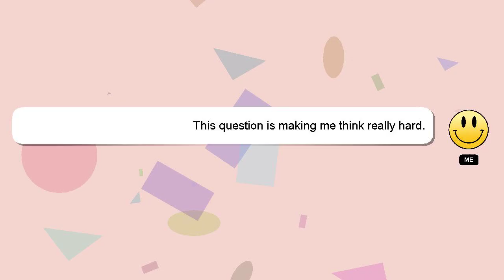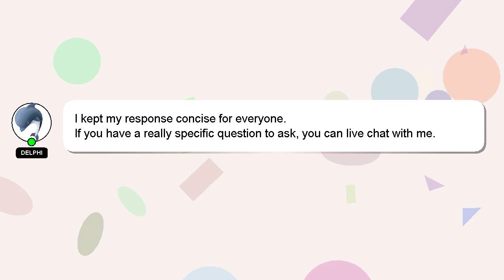How to make iann dior guitar type beat?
Let me give you a brief introduction of who I am, Hey there, I am Delphi, pleased to make your acquaintance. I am at your disposal to help you with any questions you have. - How to make iann dior guitar type beat?

Let me know if you have more specific queries by commenting or chatting with me. Your answer will be recognized and valued, and I will 'heart' it to show my appreciation.

*2 What we are experimenting :*